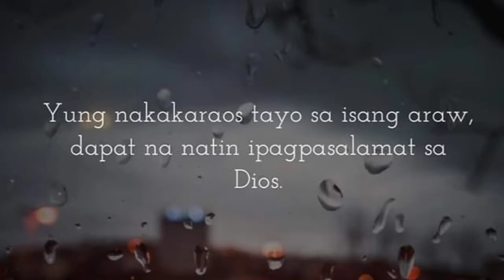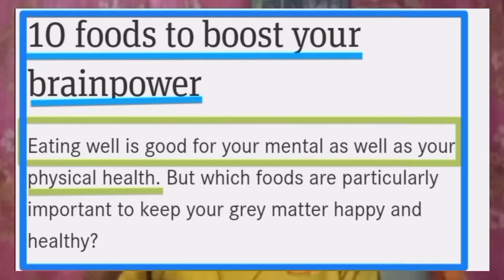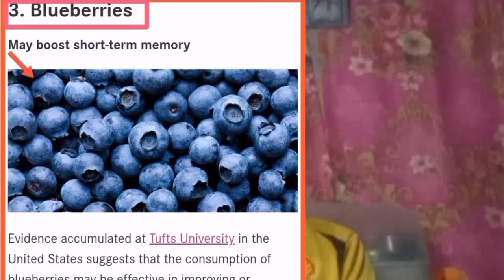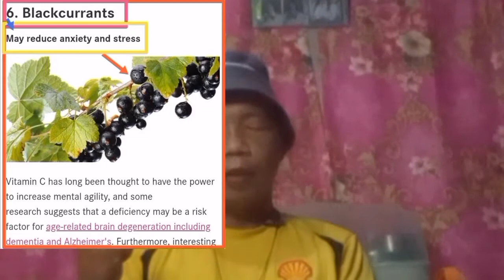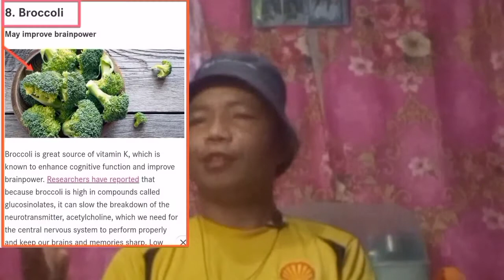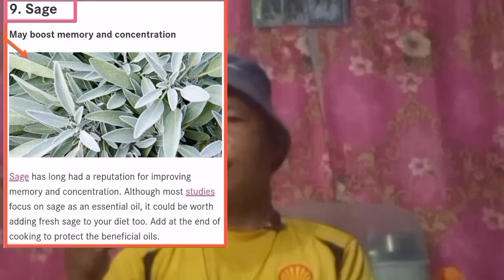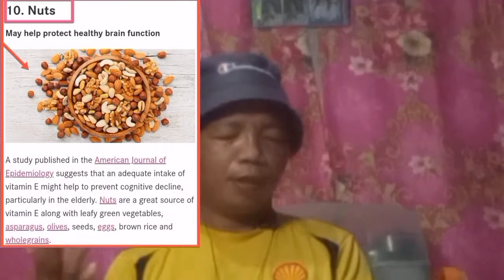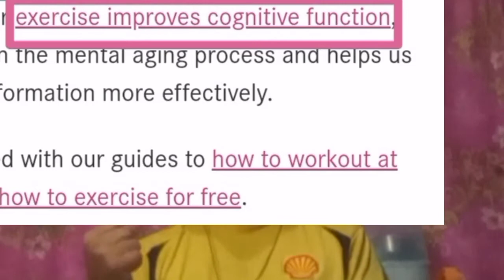10 FOODS TO BOOST YOUR BRAINPOWER